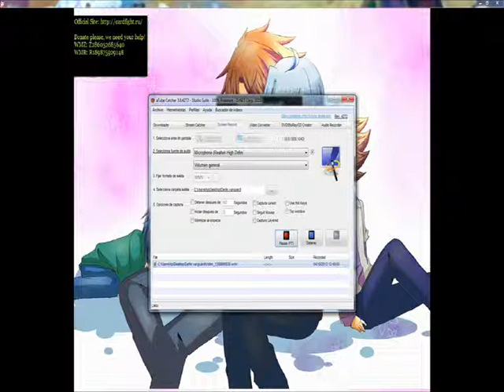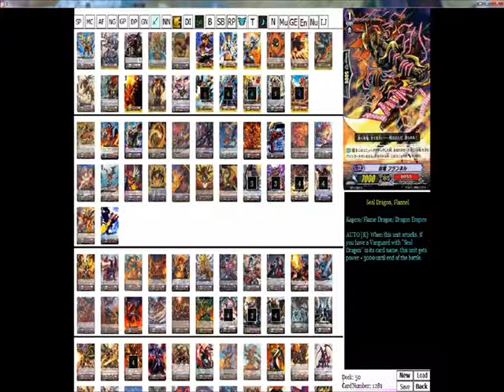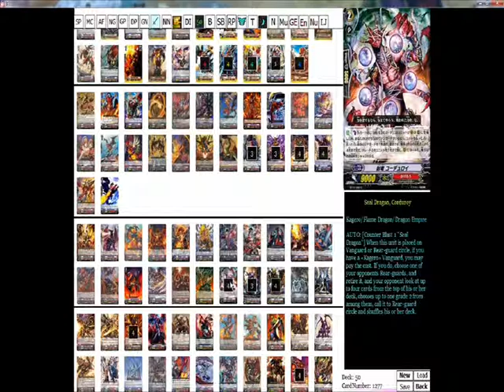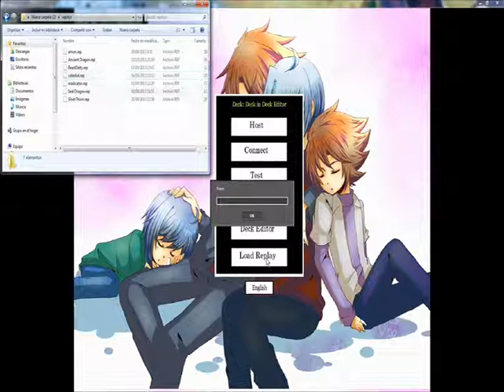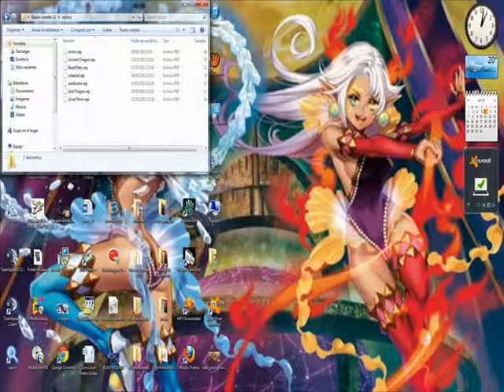Archetipos de Vanguard Seal Dragon (parte practica)